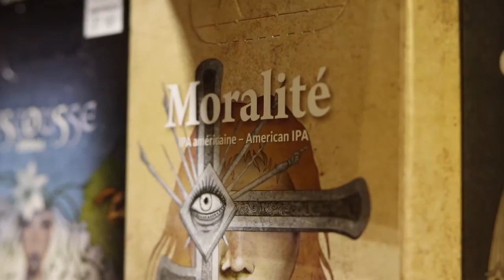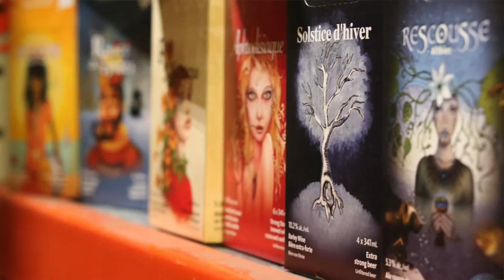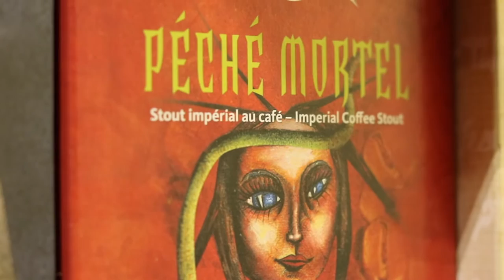Beer God of the Sky with Jean-François & Jennifer (Dieu du Ciel) | Beer & Other Shhh Podcast #40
This interview is likely our biggest and most exciting to date. The founder and Head Brewer of one of Canada's most revered breweries, Jean-Francois Gravel, alongside brewer Jen Nadwodny kindly sat down with us for almost 2 hours during Brasserie Dieu du ciel's infamous annual bottle release to talk about his fascinating beer journey. Enjoy!

Beers Reviewed: Dieu du Ciel Ultra Mosaïka; Dieu du Ciel Symbiose #11; Dieu du Ciel Herbe à Détourne; Dieu du Ciel L'Exorciste #4.